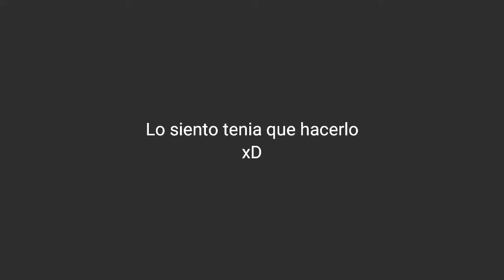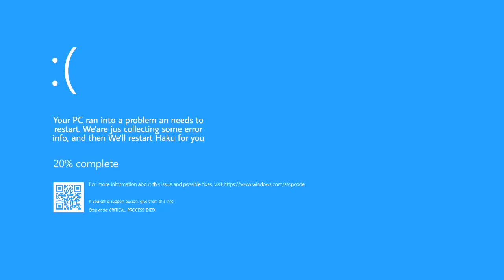AYAYAYAI... COLABORACIÓN - IDENTITY V ESPAÑOL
⭐CANALES AMIGOS VANDHAL GAMES⭐

📲Quieres unirte al grupo de discord VANDHAL GAMES!

🎮Juguemos juntos IDENTITY V
🍃ID: 6466883
🌸Nickname: I_WANT_A_HERO
🐰Server: NA/EU